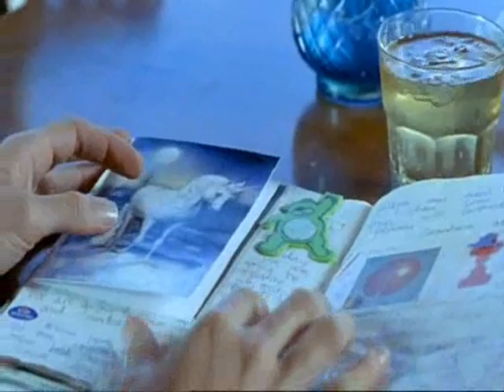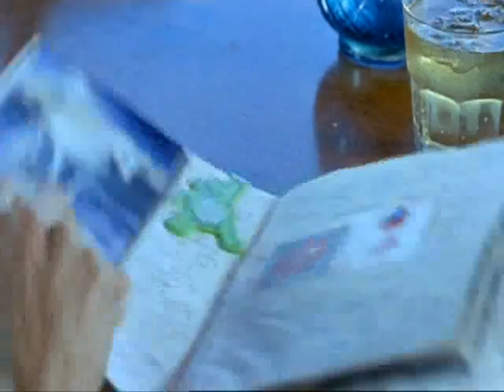Somersault - Part 2 of 11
Song Credits
0:50 - "Shazam!" by Spiderbait
5:37 - "Collapse Coming On" by Decoder Ring
6:48 - "Catch That Plane" by Matt Walker & Ashley Davies
8:47 - "The Loved One" by The Loved Ones

New experiences help a young girl learn the differences between sex and love.

Directed by Cate Shortland. Starring Abbie Cornish and Sam Worthington.